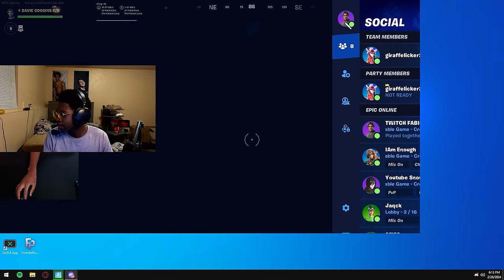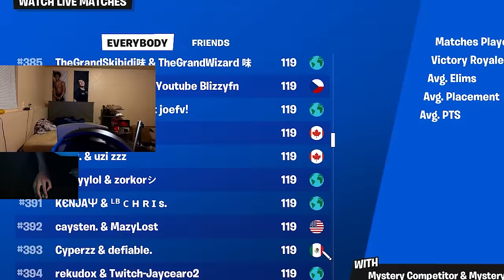Winning a Duo Tournament SOLO..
I've hired a Pro Fortnite player to carry me to a tournament win. I've played tournaments solo, but I think its time to up the difficulty AGAIN and play another DUO Fortnite tournament SOLO.

Will i crush the ops, or will the ops crush me, we will just have to see... wait bars

use code bignig (yes this is my actual code now)

my tweeter